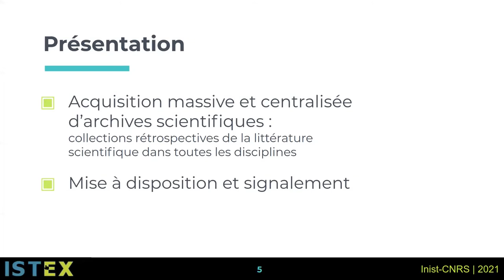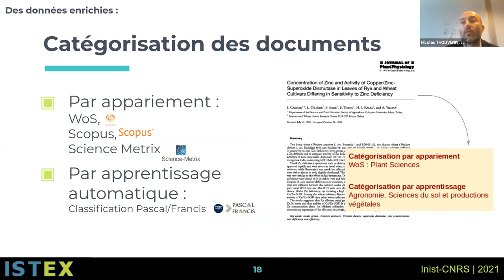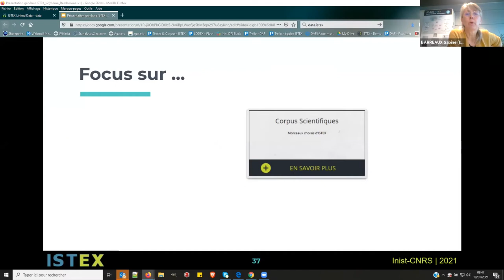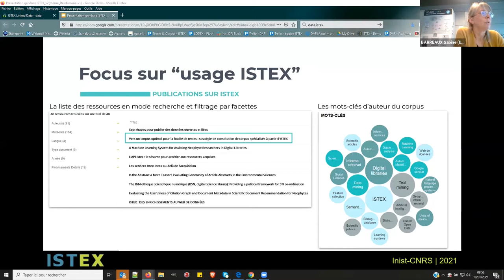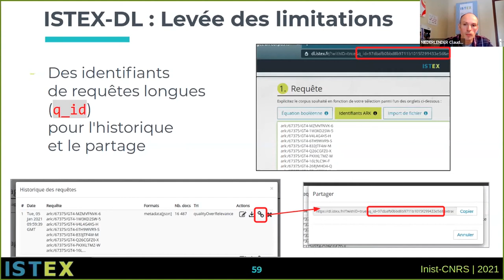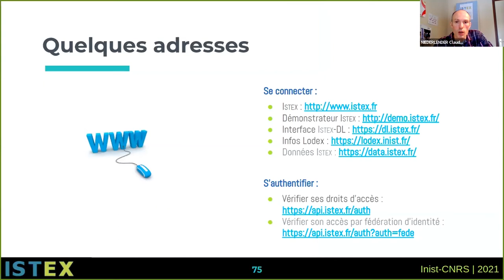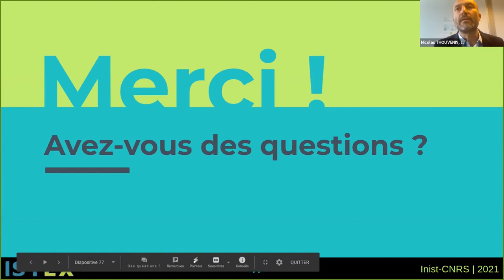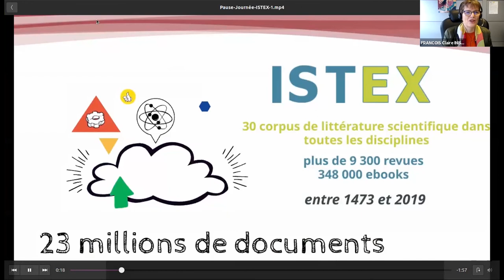Journée ISTEX 2021 : Présentation générale de la base ISTEX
Journée ISTEX 2021
19 janv. 2021
Présentation générale de la base ISTEX
Nicolas Thouvenin (CNRS/Inist)
Sabine Barreaux (CNRS/Inist)
Claude Niederlender (CNRS/Inist)